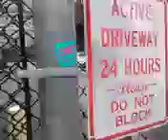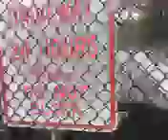More electric gate action.